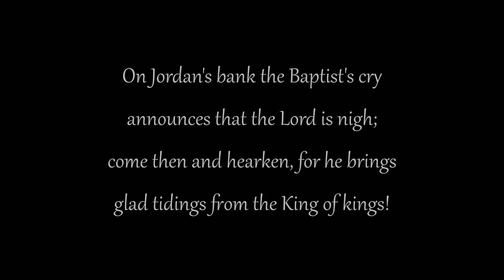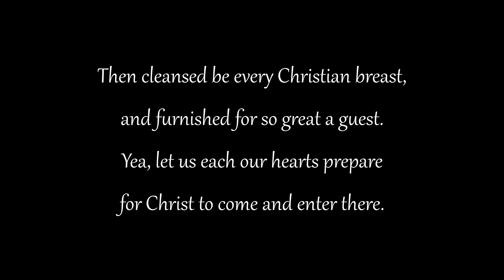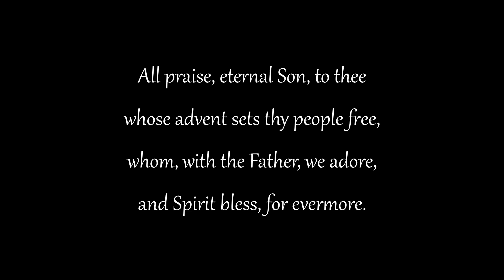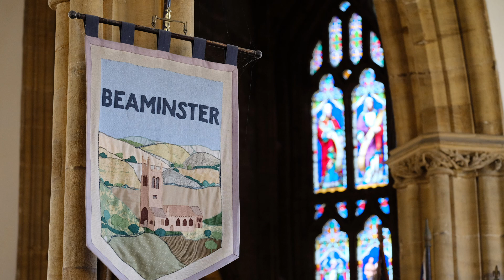Beaminster Team Worship at Home - Sunday 10th December 2023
Join Rev Jo Neary of the Beaminster Team for a Worship at Home video service for Sunday 10th December 2023.